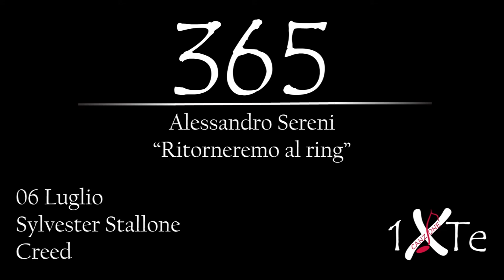Ritorneremo al ring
06 Luglio 1946, nascce a New York Sylvester Gardenzio Stallone, soprannominato Sly[1] (New York, 6 luglio 1946), è un attore, regista, sceneggiatore e produttore cinematografico statunitense, principalmente conosciuto per l'interpretazione dei due celebri personaggi Rocky Balboa e John Rambo,[2] entrambi protagonisti di due lunghe saghe cinematografiche iniziate con le pellicole Rocky (1976) e Rambo (1982).